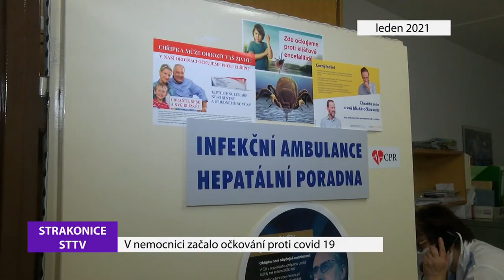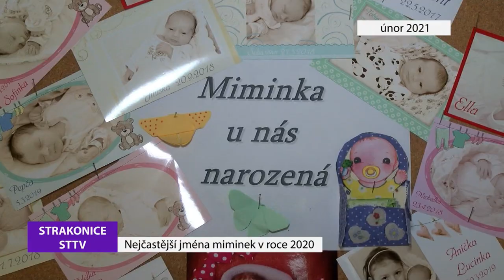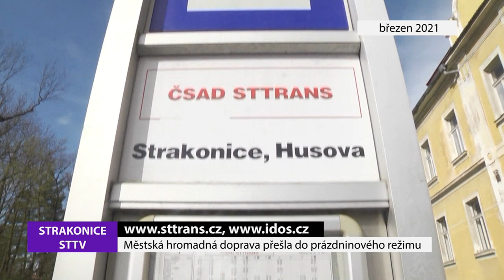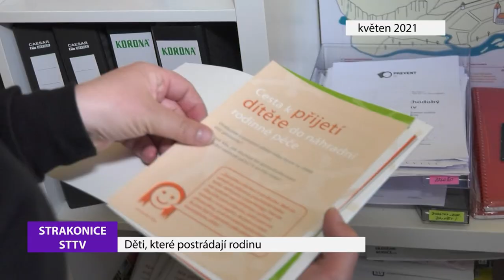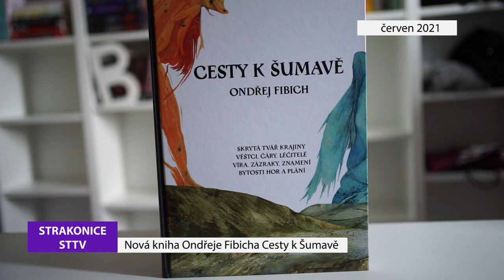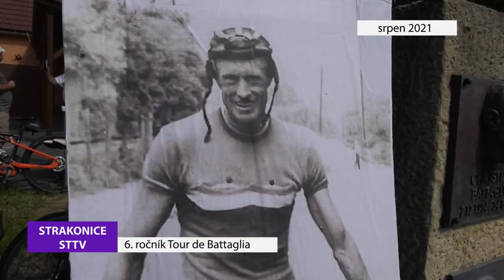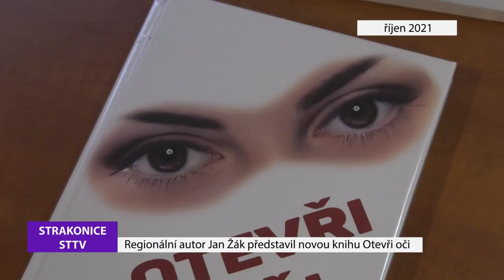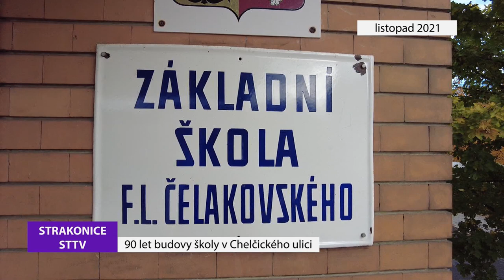Strakonická TV: Zpravodajství 52/2021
Ohlédnutí za významnými událostmi roku 2021 tak, jak je zaznamenaly kamery Strakonické televize.